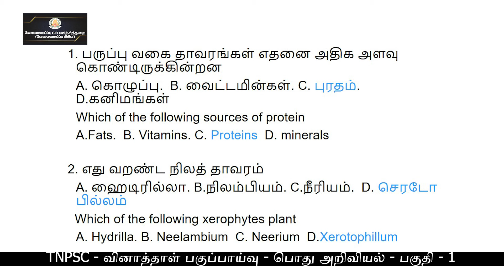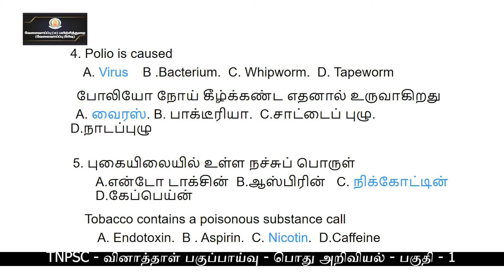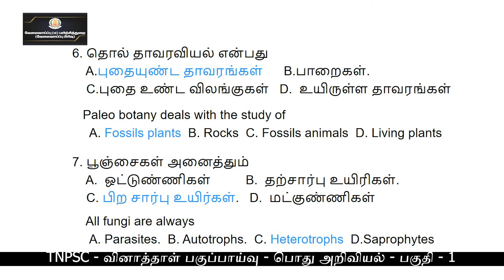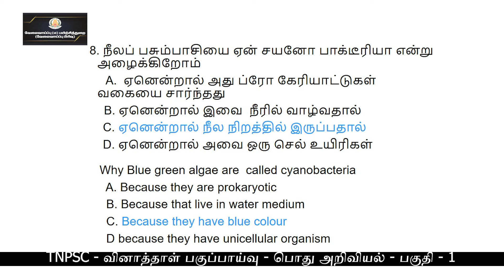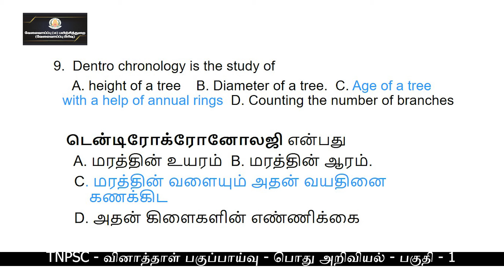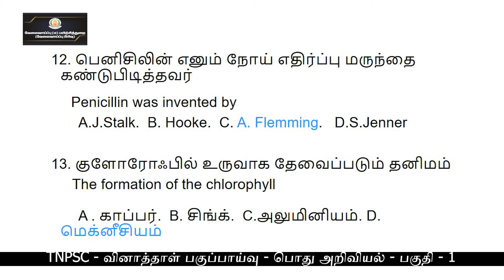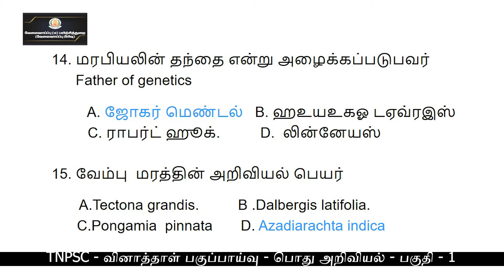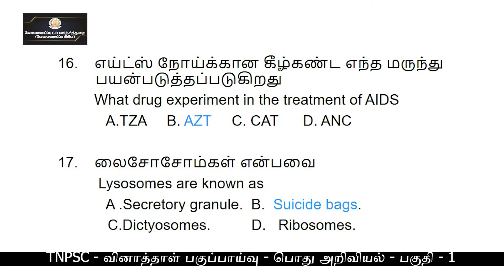KALVI TV | TNPSC | PREVIOUSYEAR QUESTIONS ANALYSIS | GENERAL SCIENCE - PART - 01 | Mrs. CHITHRA